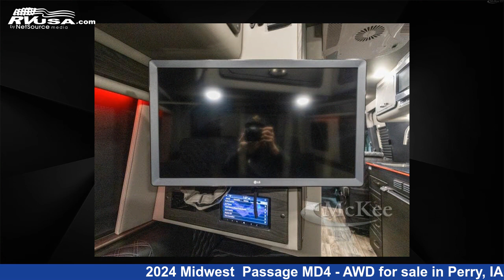Remarkable 2024 Midwest Class B RV For Sale in Perry, IA | RVUSA.com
This 2024 Midwest Passage MD4 - AWD is a Class B RV. It is located in Perry, IA 50220 and is offered for sale by McKee RV. This New Midwest Is 24' 0" in length and features a Satin Black Denali, Walnut Denali, Satin Ash interior, sleeps 2, and 27 gal fresh water capacity. This 2024 Midwest Passage MD4 - AWD is built on a Mercedes-Benz Sprinter chassis.

McKee RV is a dealer for brands like: American Coach, Dynamax Corp, Forest River, Holiday Rambler, Monaco RV, Thor Motor Coach and offers the following rv services: Parts/Accessories, Service. They stock rv types such as: Class A, Class B, Class B+, Class C, Diesel Pusher, Toy Hauler. For more information and pricing on this unit, To see all units available for sale by McKee RV,